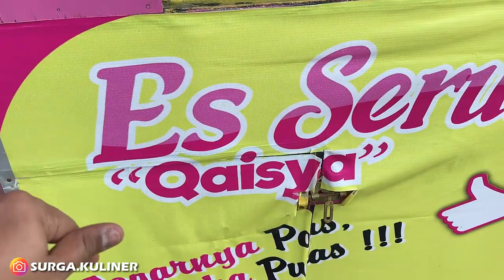APA GK RUGI? DENGAN TOPING SEBANYAK INI HARGA BISA MURAH | INDONESIA STREET FOOD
Lokasi: Jl. Purnama 2, Pontianak